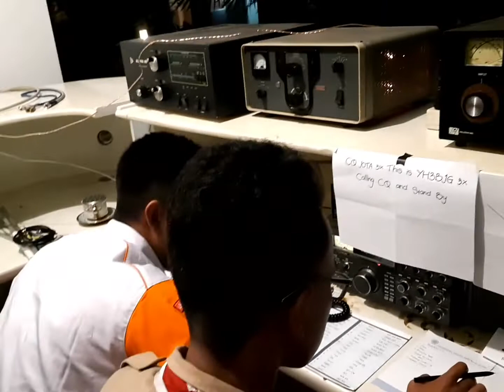PART 2. JOTA JOTI DAN PERSIAPAN MUSLOK X ORARI MALANG RAYA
YB3DY : Konsisten pada kegiatan yang harus dilakukan😊